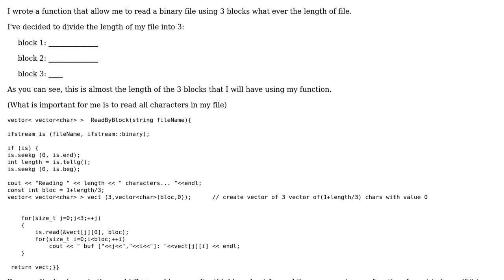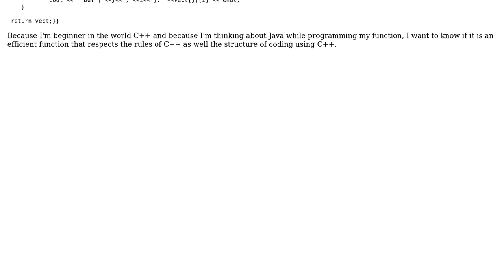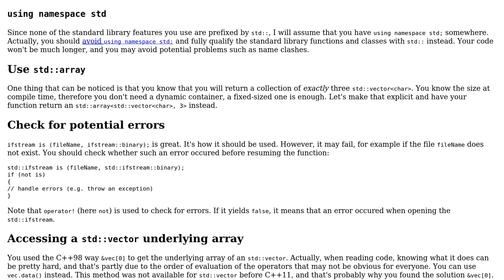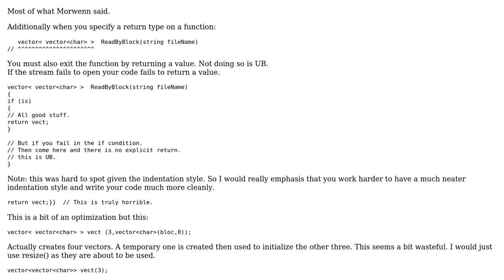Read binary file by blocks (2 Solutions!!)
Read binary file by blocks

With thanks & praise to God, and with thanks to the many people who have made this project possible! | Content (except music & images) licensed under CC BY-SA | Music | Images & others | With thanks to user xtensa1408 user Morwenn user Martin York user Jamal and the Stack Exchange Network Trademarks are property of their respective owners. You are responsible for your own actions.